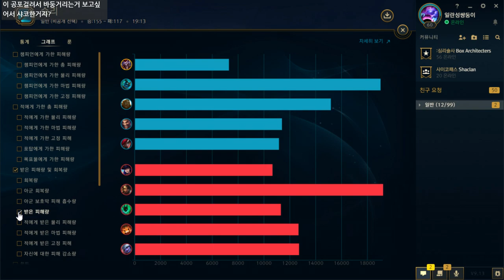이거 시킨놈 나와라... 여진샤코 [포베]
- 만든 사람 : 포베
- 다신 안함 ㅅㄱ